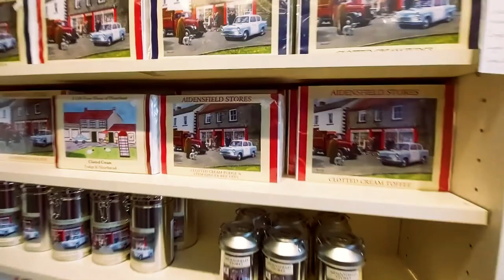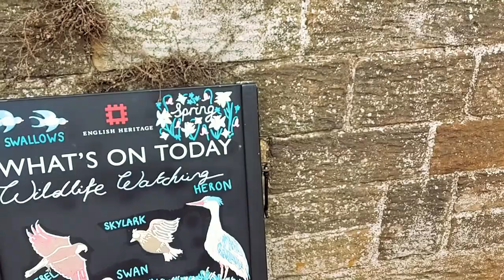Harry Potter and Dracula Locations in North Yorkshire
As all Harry Potter fans will know, the train station scenes at Hogwarts were filmed in North Yorkshire in England at a beautiful village called Goathland which also was the home for another television series called Heartbeat, so follow us as we explore this beautiful little village and then on to Whitby and Whitby Abbey home To Count Dracula before he travelled south to Fairfax.